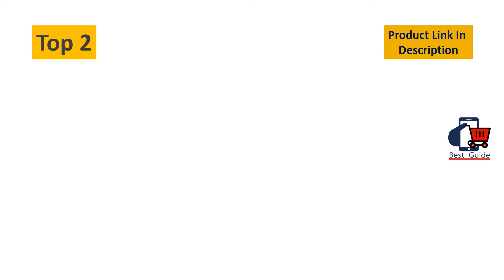Top 6 Best Summer Nail Polish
Best Summer Nail Polish
6)OPI Infinite Shine, Long-Wear Nail Polish, Oranges

5)ILNP Paige - Berry Pink Holographic Nail Polish

4)ZOYA Nail Polish

3)OPI Nail Lacquer, A Great Opera-tunity

2)butter LONDON Nail Lacquer

1)Sally Hansen - Complete Salon Manicure Nail Color